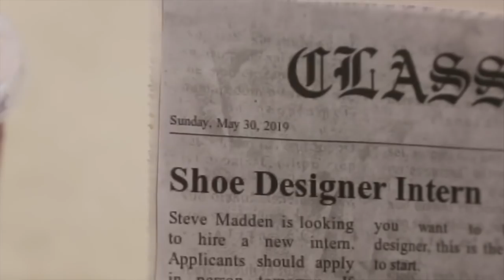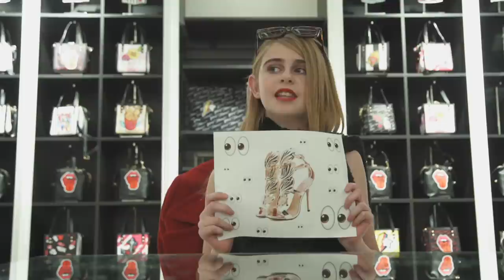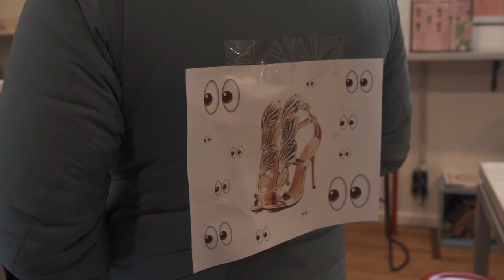THE DEVIL WEARS MADDEN: THE SERIES | Season 2 | Part 1: "Who Made This?"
Back at the offices of Steve Madden, business is booming, and with a brand new promotion, things are looking up for Sandy! But as mysterious fliers start to pop up everywhere, new problems begin to arise... what does it all mean, though?

ABOUT THE DEVIL WEARS MADDEN: THE SERIES
It's "The Devil Wears Prada" ... but with kids... and shoes!